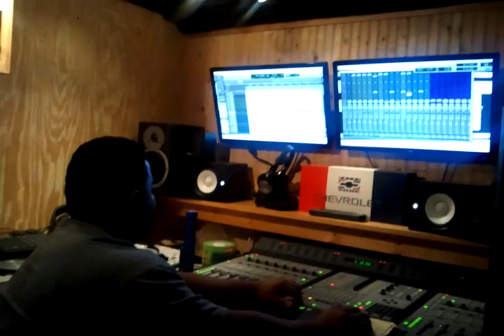In Studio w/FTL Productions